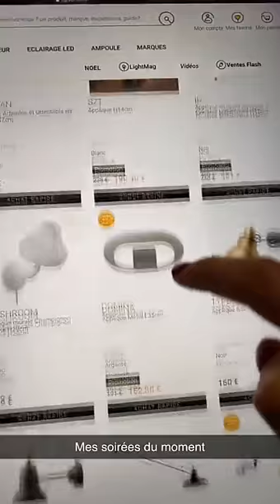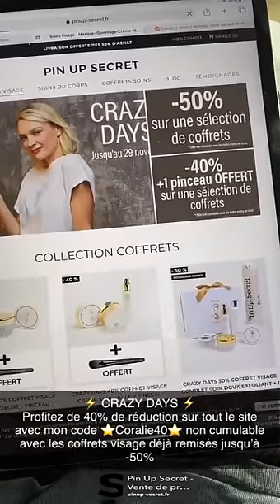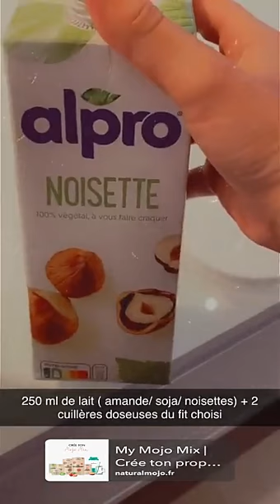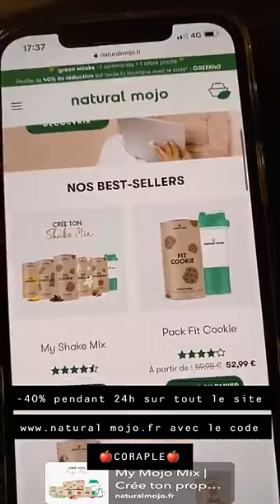CORALIE PORROVECCHIO - 22 Novembre 2020